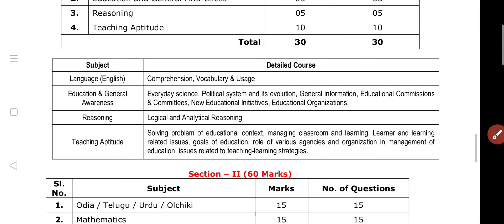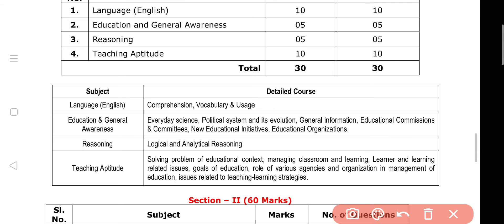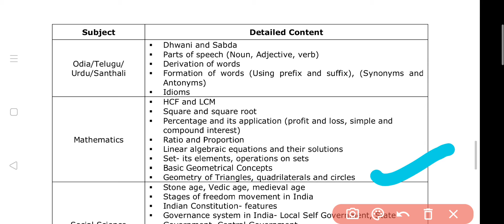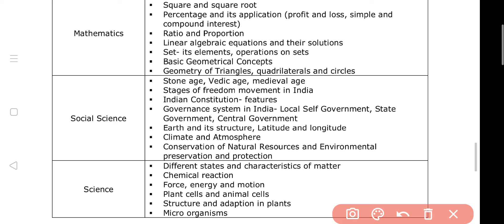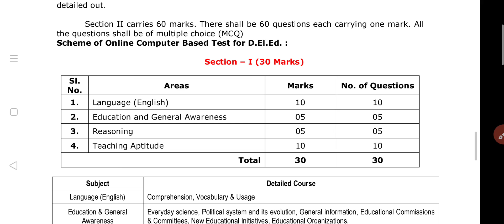Odisha CT Entrance Exam 2022 Syllabus details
Total marks-90
duration-90 minutes

Watch this video till the end to know whole syllabus.

Thanks